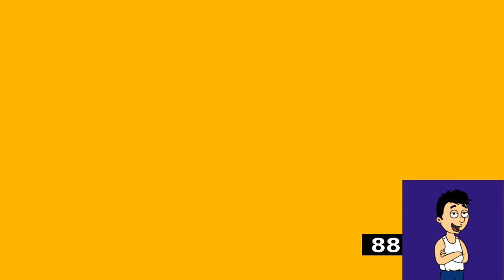20th Century Fox Television (2013) Effects (P2MARJE)